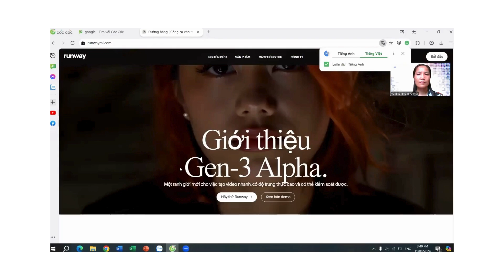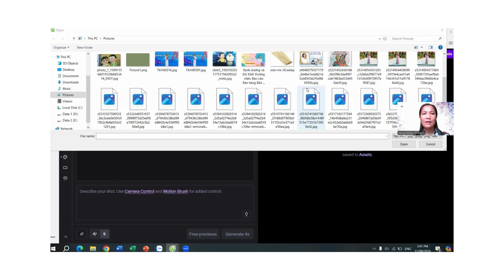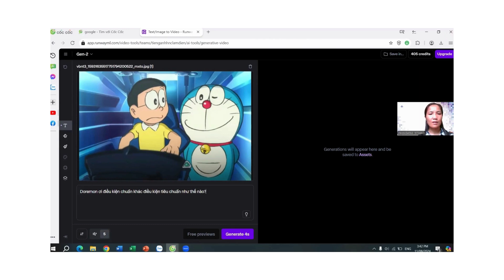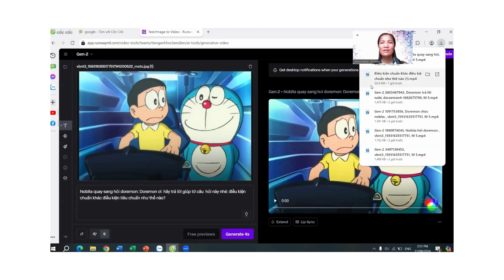Biến hình ảnh thành video trên runwayml.ai